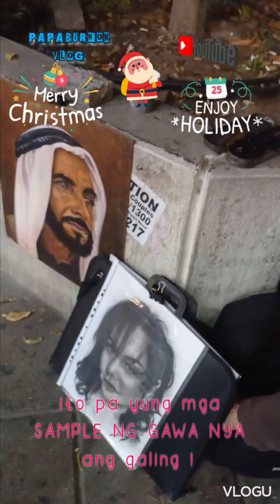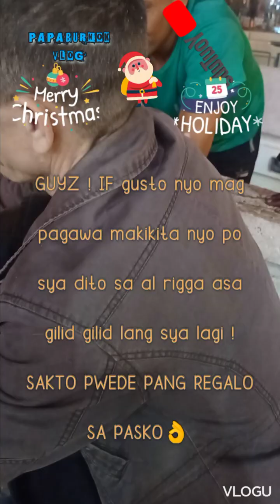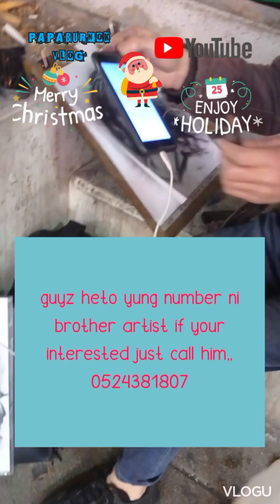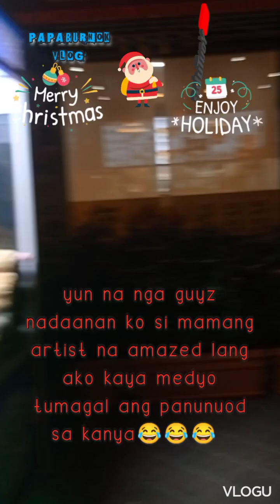street charcoal painter🤟🤟 ( alrigga DUBAI)